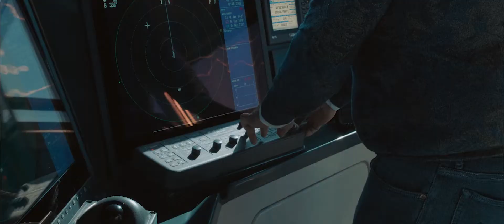Líders mundials en la comercializació en fresc.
Líders mundials de la comercialització en fresc.

Pesquem les tonyines entre els mesos de maig i juny. Un cop capturades, les introduïm a les nostres instal·lacions aqüícoles, ubicades a 5 km de l'Ametlla de Mar (Tarragona). Això ens permet comercialitzar la tonyina roja fresca els 365 dies de l'any amb una estabilitat de la qualitat única al mercat.